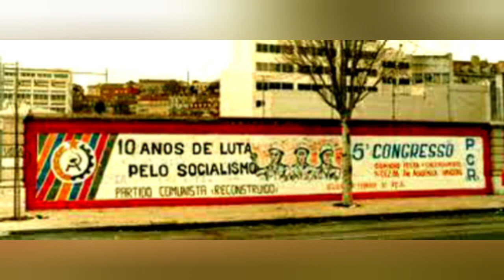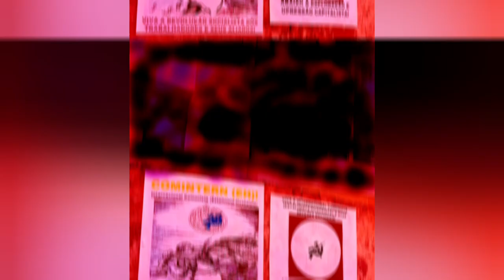Forward Comrade!/Avante Camarada!